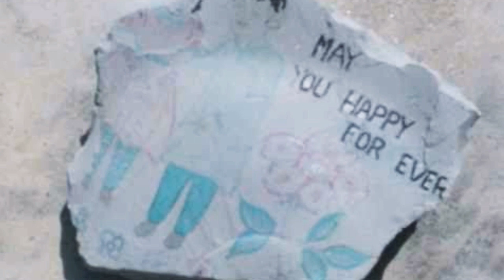Gachi : How to white and Glowing your face,hands,neck and foots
Hi friends
Aaj aap k lea asan or sasti remedy laya hon is sy aap ka face, hath, paon, gardan white and shiny or khubsurat ho jain gy inshaAllah tray karin or feedback zror dain or comment box main mujy zroor btain k aap k lea or kon konsi tips laon jo apko faida dain.